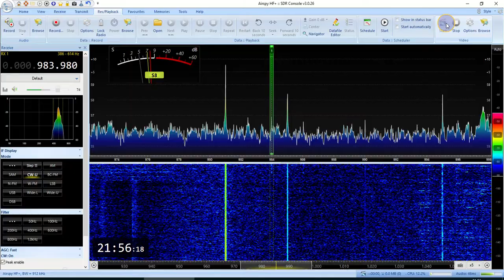NDB "FK" (Gagarin, RUS) 799km 985khz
SDR Airspy HF+D
Yagi antenna